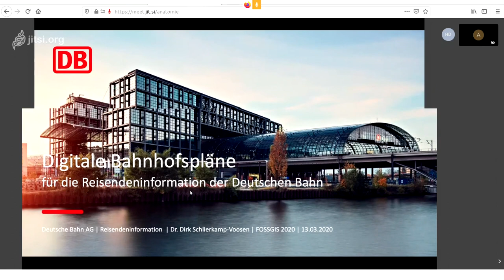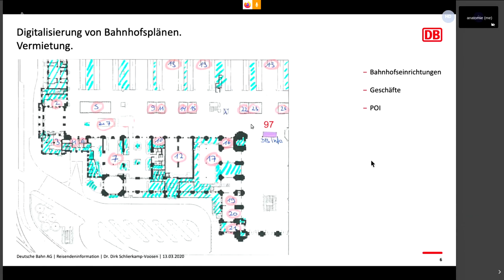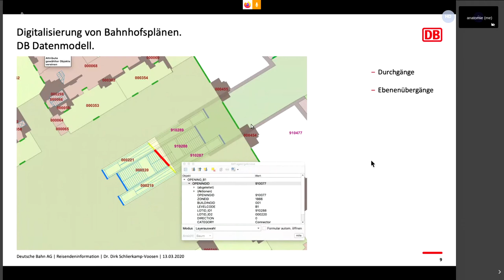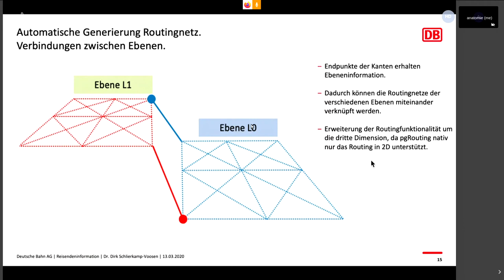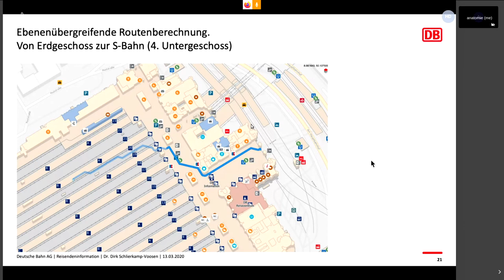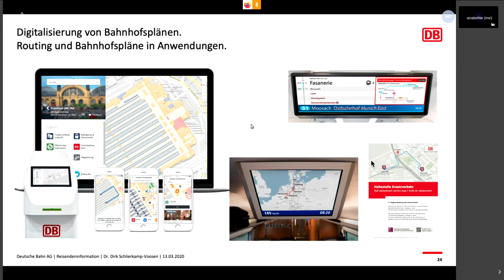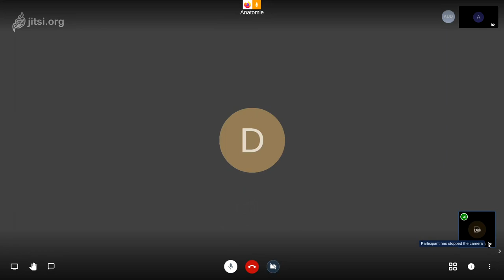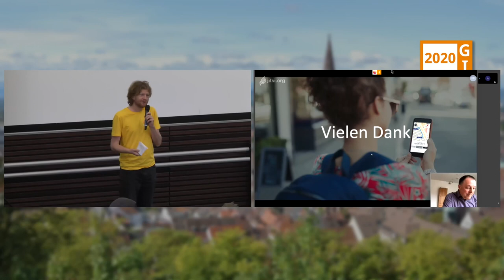2020 - Digitale Bahnhofspläne für die Reisendeninformation der Deutschen Bahn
Auf Basis digitaler Bahnhofspläne wird ein Kartendienst mit Fußgängerrouting bereitgestellt, der die Orientierung und die Navigation im Bahnhof erleichtert.

Die Einheit Reisendeninformation der Deutschen Bahn AG hat zur Aufgabe, Lösungen zu entwickeln, die den Reisendenkomfort erhöhen.
Im Rahmen dieses Auftrags soll Reisenden die Orientierung im Bahnhof vereinfacht werden.
Über digitale Bahnhofspläne soll ein Fußgängerrouting, das Reisenden im Bahnhof die Navigation zu bestimmten POI's (Geschäften, Geldautomaten, u.v.m.) erlaubt, angeboten werden.
Das Routing selber wird über die PostgreSQL-Erweiterung PG-Routing auf einem Routingnetz gerechnet. Als Grundlage dienen dabei eigene Bahnhofspläne,
die mit Daten aus OpenStreetMap ergänzt wurden. Anschlusspunkte außerhalb des Bahnhofs sollen über das OSM-Strassennetz verbunden werden.
Weiterhin wurden nicht-begehbare Flächen wie Infotafeln, Schächte (u.a.) sowie Rolltreppen, Treppen und Aufzüge für Übergänge zu den
unterschiedlichen Ebenen bei der Erstellung des Routingnetzes berücksichtigt. Das Routingnetz wurde in verschiedenen Dichten mit
GRASS GIS erzeugt und in die Datenbank importiert.
Der Vortrag stellt die gesamte, auf einem Open Source Stack basierende Lösung, sowie auch die Integration der OSM Daten vor.

Dr. Dirk Schlierkamp-Voosen